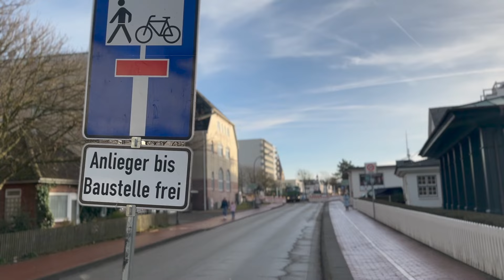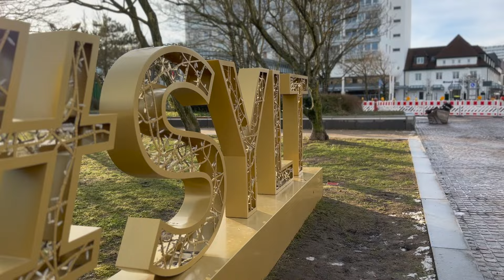SYLT NEWS - Erneut Baustelle für Begegnungszonen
SYLT NEWS - Erneut Baustelle für Begegnungszonen sylt1 ▬ Über diesen Kanal ▬▬▬▬▬▬▬▬▬▬▬▬ Wir bringen ständig die neuesten Nachrichten von der Insel. Aber neben den Sylt News haben wir auch wunderschöne Reportagen von der Insel Sylt. Dazu alle relevanten Sportereignisse und natürlich die schönsten Sonnenuntergänge. Live- Videos wird es demnächst häufiger geben.